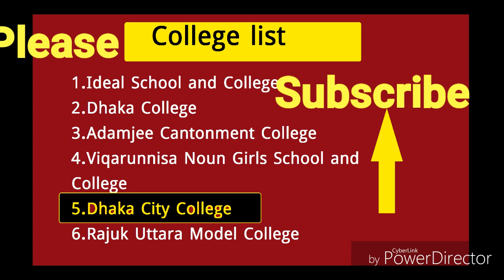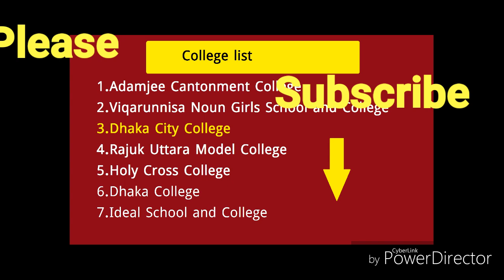HSC College Change and Migration Method 2019 | কলেজ পরিবর্তন | College Admission 2019 SORBONAM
HSC College Change and Migration Method 2019 | কলেজ পরিবর্তন | SORBONAM
HSC Admission Circualr 2019, xiclassadmission.gov.bd, HSC Admission Result 2019, XI Class Admission System,XI Class Admission Result 2019,HSC Application System 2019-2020,apply online for HSC admissions,admission to HSC,All Public College in Dhaka,Dhaka Public College list, sorbonam,
first merit list for college admission, College Admission 2019
First merit list published,
XI Class Admission Notice 2019,
HSC College admission Result published,
HSC Admission process,first merit list,